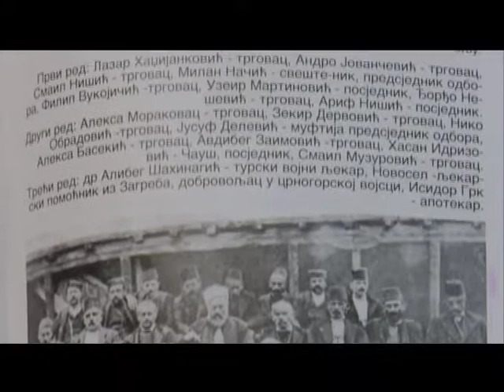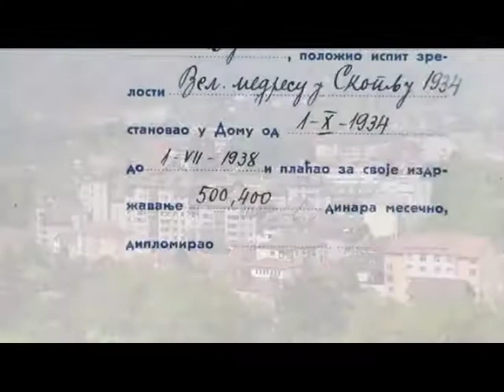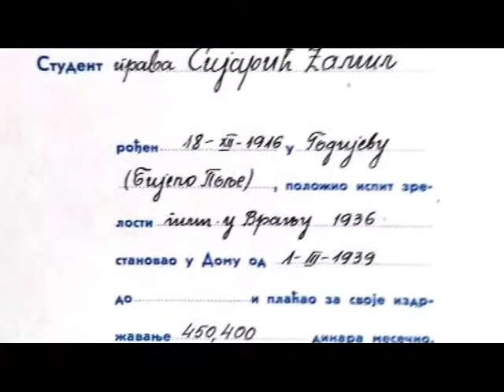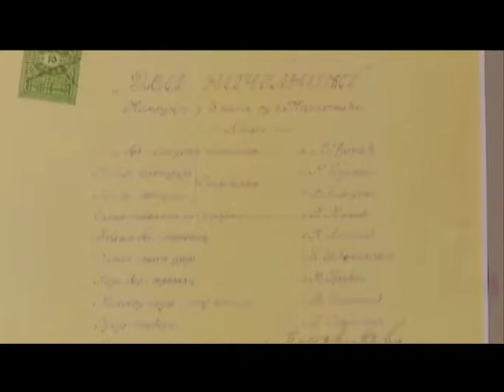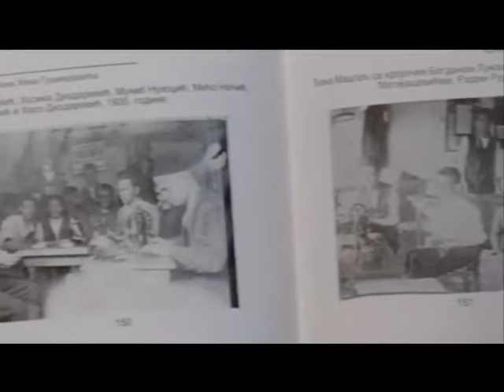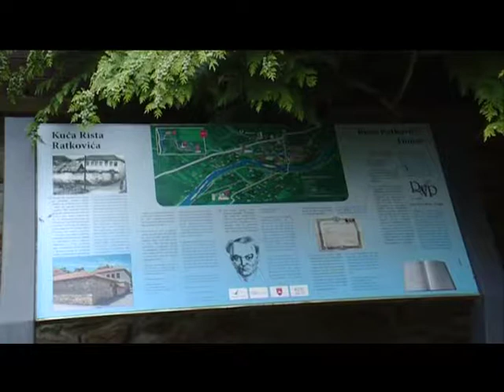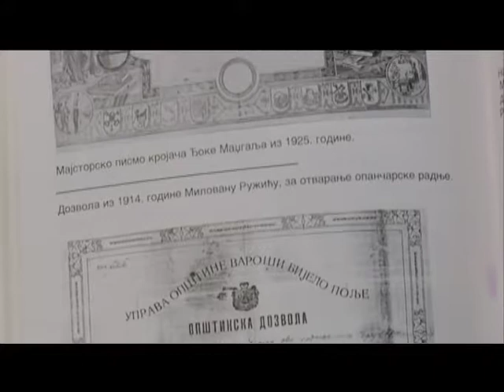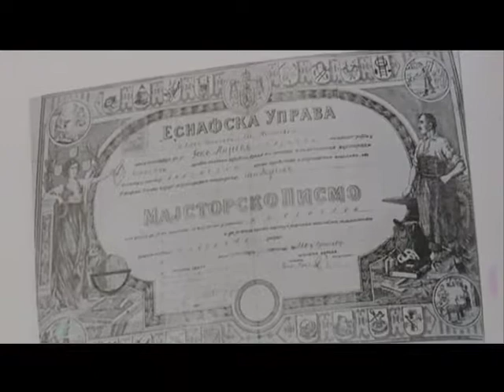Bijelo Polje na razmedji vijekova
Autorka: Dragana Kršenković Brković
Snimatelj: Igor Gluščević
Proizvodnja: RTCG, maj 2018.
Category: Documentary